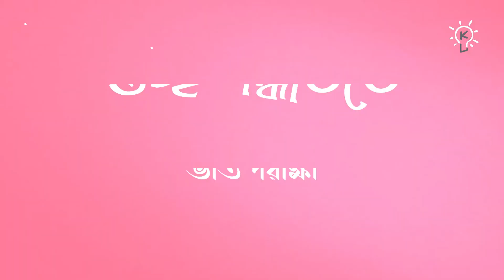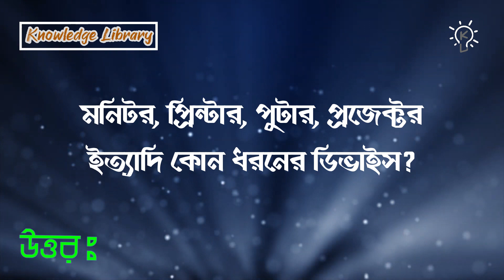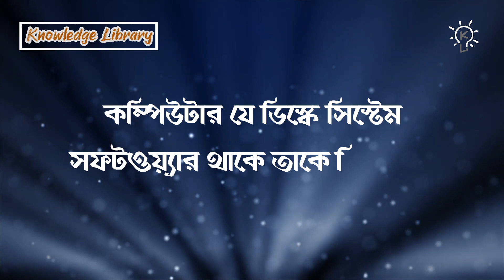তথ্য ও যোগাযোগ প্রযুক্তি । গুচ্ছ পদ্ধতিতে ১৯ বিশ্ববিদ্যালয় ভর্তি পরীক্ষা প্রস্তুতি ২০২১ । পর্ব #০১